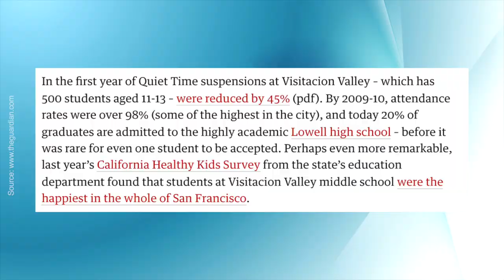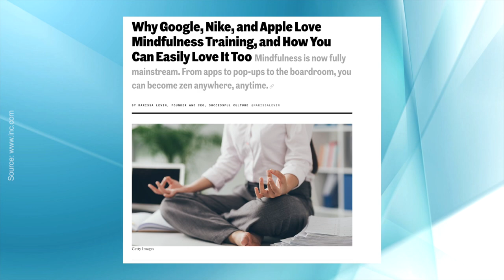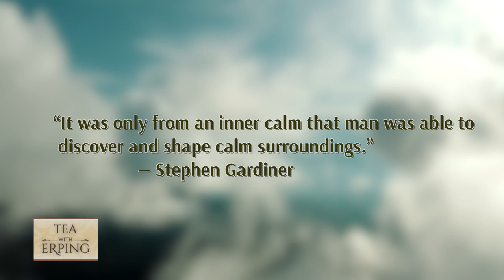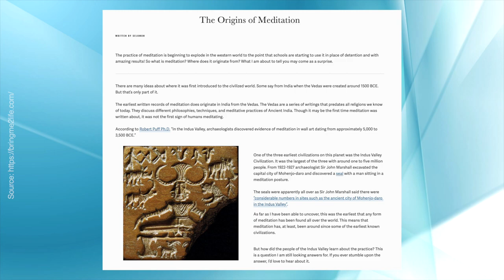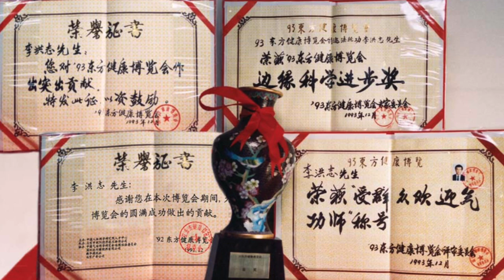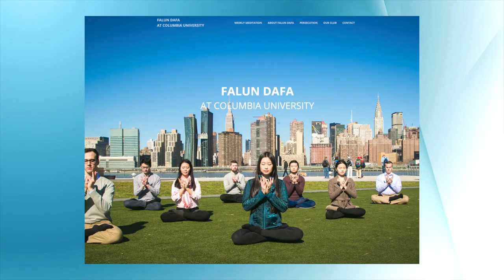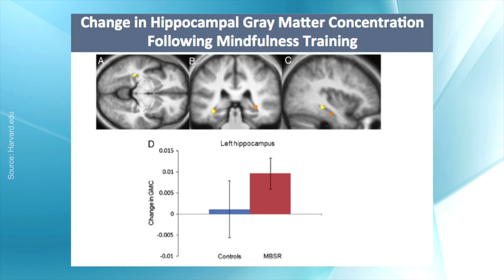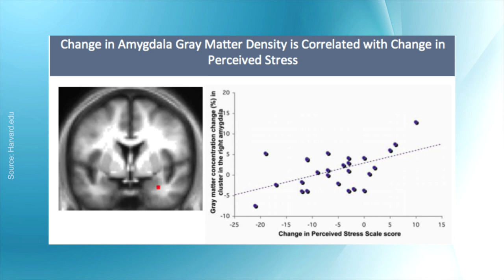Why Does Harvard University Recommend Meditation | Tea with Erping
00:00 Does Harvard University Recommend Meditation?
01:08 Tranquility
01:50 Meditation
04:45 China's Infiltration
05:15 Origin of Meditation
08:40 Benefits
11:07 Mindfulness
11:57 My Final Thought

As we have entered the new year of 2022, many are still trying to figure out their new goals or resolutions. Harvard University website now recommends meditation and practicing mindfulness for this Year of the Tiger. Due to the global pandemic that is still ongoing with no certainty on what we can expect in the near future, many people have been on this seemingly unsettled pedestal state of mind. Research shows that meditation can truly bring about improvement in mind-body wellness. Let us dive in and explore this topic of meditation.